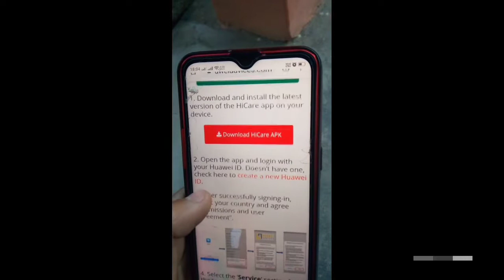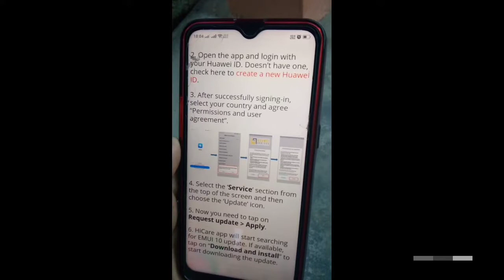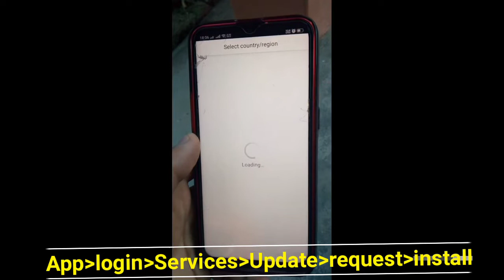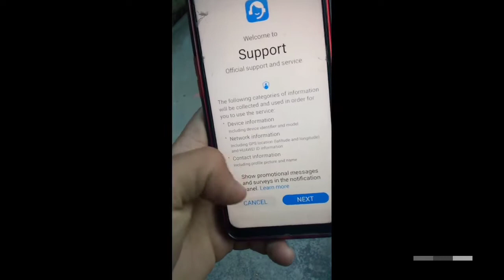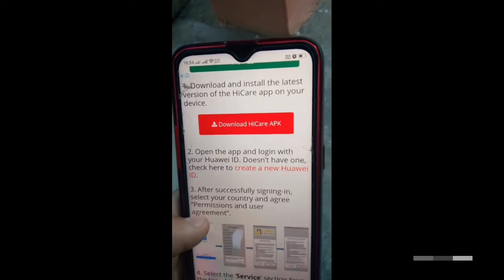Honor 10 lite update | Update resumed - how to install 🔥🔥🔥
Honor 10 lite Android 10 update | honor 10 lite Android 10 | honor 10 lite Android 10 update delayed

Doston Video mein mene Honor 10 lite ke android 10 update ke baare mein bataya hai. Update kuch karano se rok diya tha lekin ab Phir shuru ho chuka hai... Sab janane ke liye Video pura jarur dekhein ☺️

☑️Ask anything (Facebook Instagram Twitter) :- Himalayan gadgets 👈👈👈👈

Smartphone (Realme C2 )